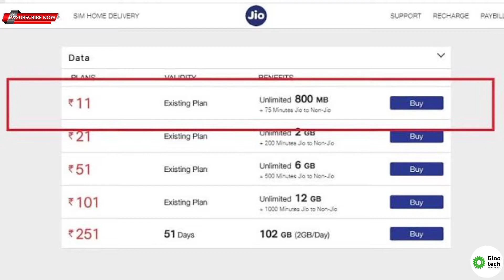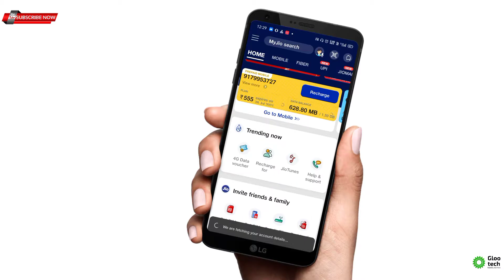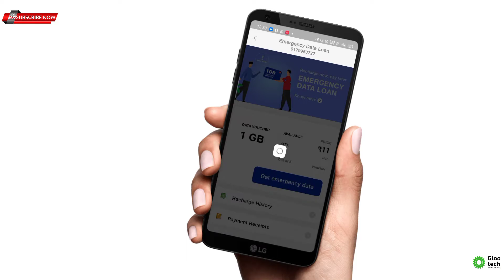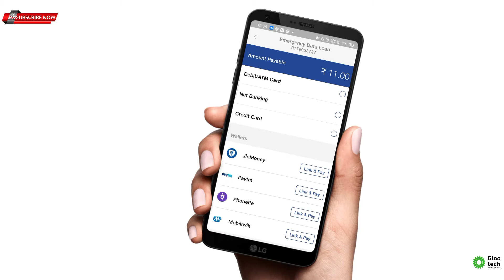Free 4g data in jio sim | get free internet balance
jio me free 4g data kaise paye 2021 | free data jio offer..

E2Y61U9B

your Queries..

✓jio sim free unlimited Data
✓jio sim free data pack real
✓free unlimited 4g Data
✓free internet in jio sim

𝐁𝐲 Rahul(glootech)